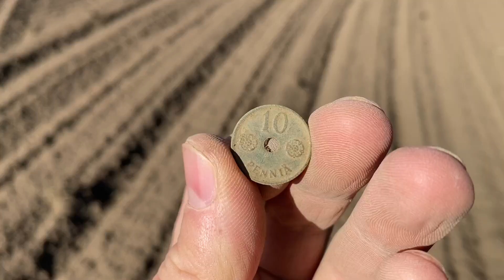Metallinetsintää pieni piipahdus pitkästä aikaa